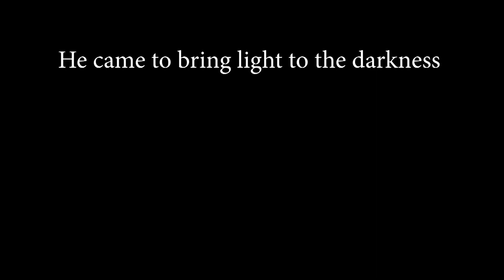He Is | The Chosen | Worship Video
The clips and footage from this video belong to the television series The Chosen. Follow their YouTube channel by going here @TheChosenSeries. to watch full episodes of the show.